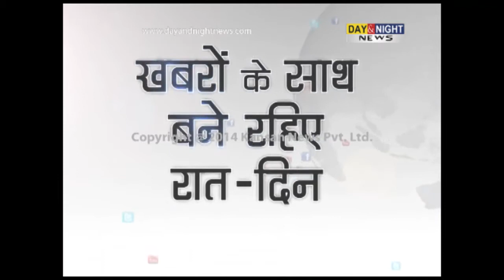FIFA World Cup 2014 Final: Germany beats Argentina